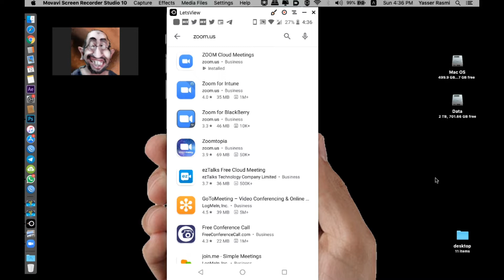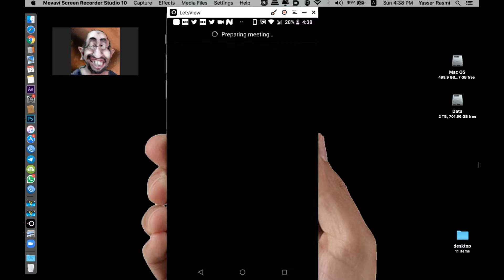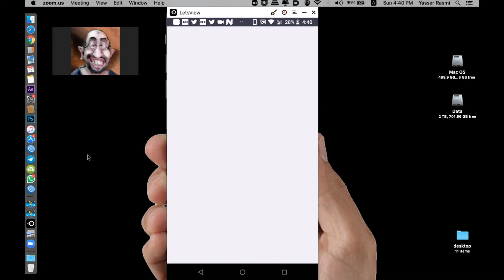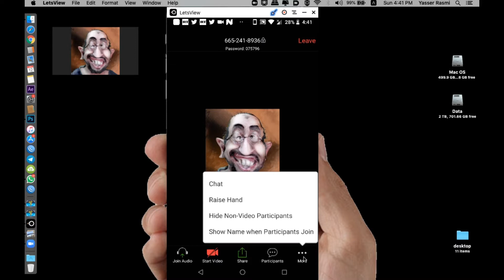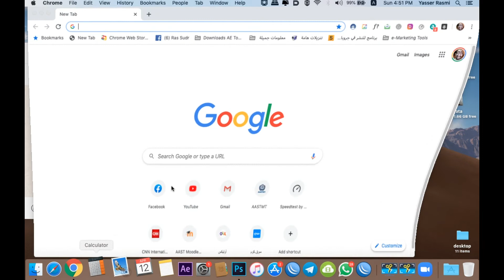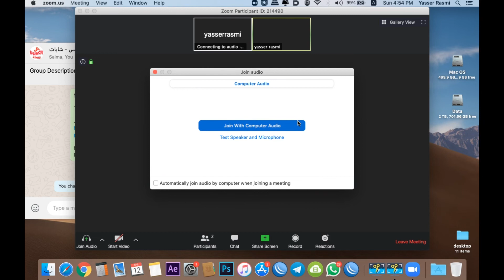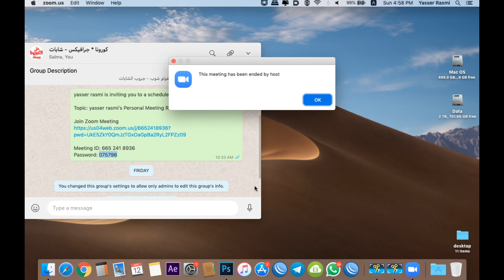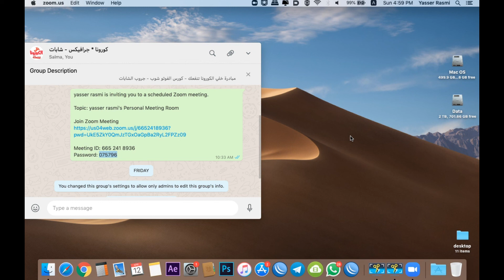- استخدام برنامج زووم لمشاهدة الكورسات المجانية - مبادرة خلي الكورونا تنفعك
طريقة تنزيل وتشغيل برنامج زووم بشكل كامل مجاني
ومتابعة الكورسات اون لاين علي زووم

مبادرة خلي الكورونا تنفعك
" كيف تصبح مصمم جرافيكس "
how to be a Graphics Designer
خالص الشكر للمهندس / ياسر رسمي
خبير تطوير وتوجيه الشباب لسوق العمل